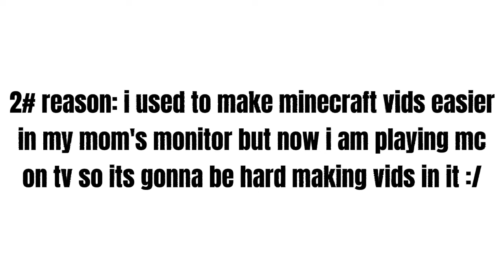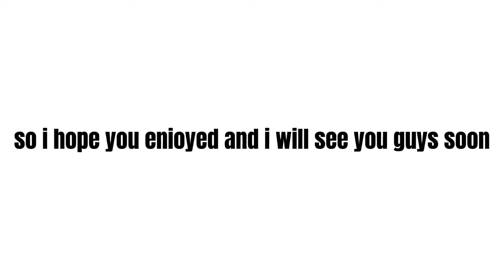5 reasons why i stopped making Minecraft videos (read desc)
Hey everyone here is the link to my tiktok :)

have a good day and stay safe